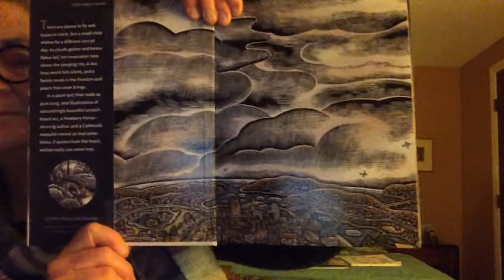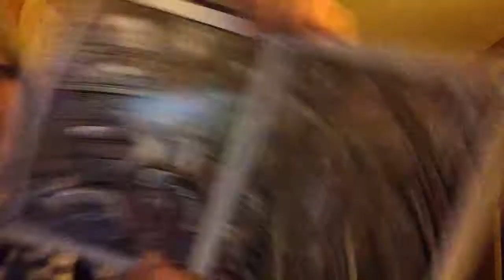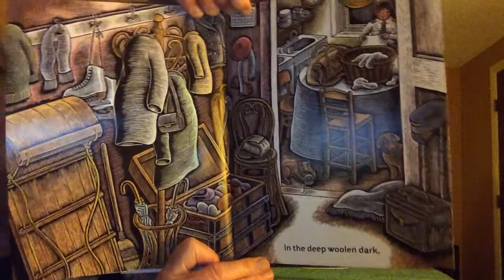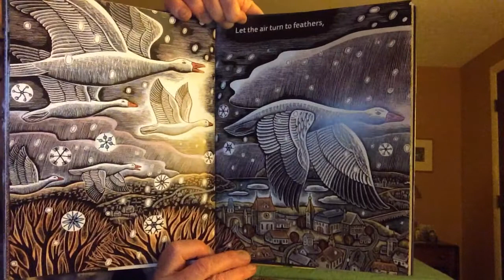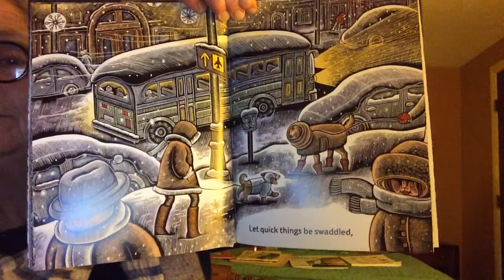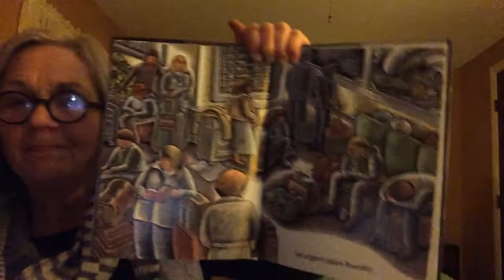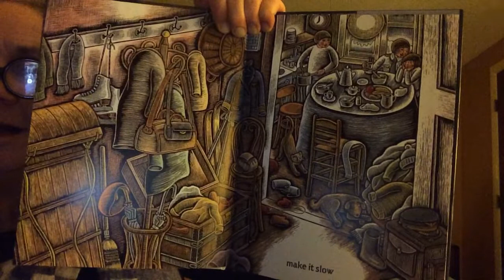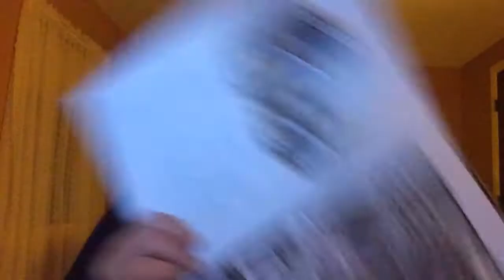Before Morning. by Joyce Sidman and Beth Krommes